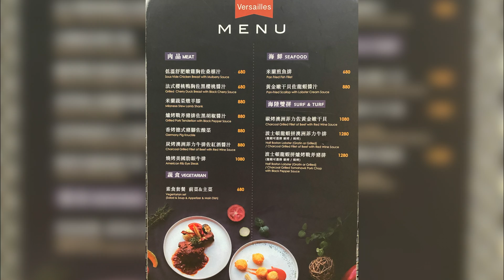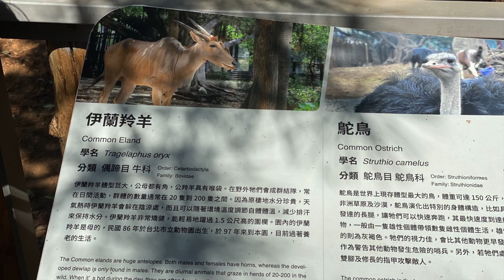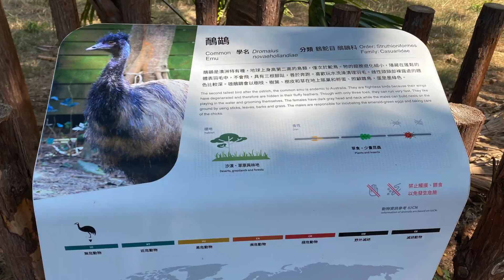【新竹】可以醬玩｜麗緻文旅+凡爾賽 西餐廳全開箱｜城隍廟巧遇萬聖節｜新竹動物園輕旅行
此次到新竹城隍廟巧遇萬聖節活動
包含凡爾賽含所有餐點(早/晚餐)
及飯店房型開箱
跟著我們一窺究竟吧 : )

00:00 竹湖暐順麗緻文旅 飯店全開箱
02:41 凡爾賽 餐點飲食全開箱
05:03
08:00 城隍廟外環
08:25
09:20 城隍廟萬聖節
09:55

全部畫面影片及大部分收音
仍是iPhone 11 Pro Max + BOYA BY-MM1 Plus